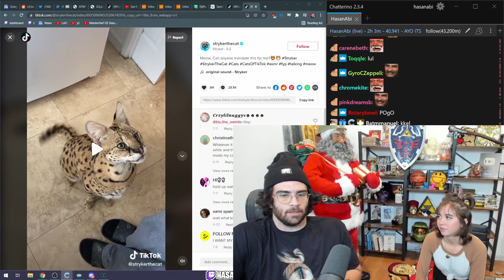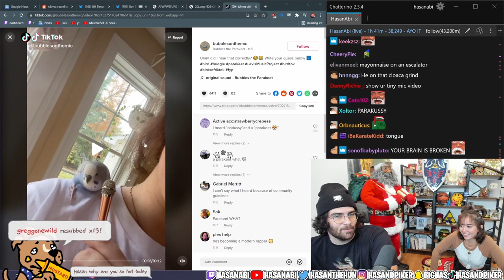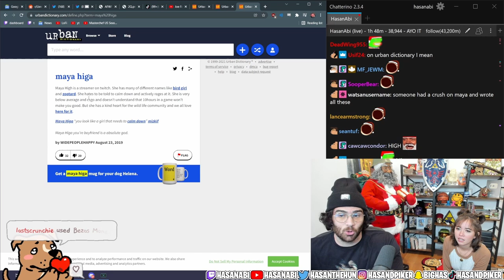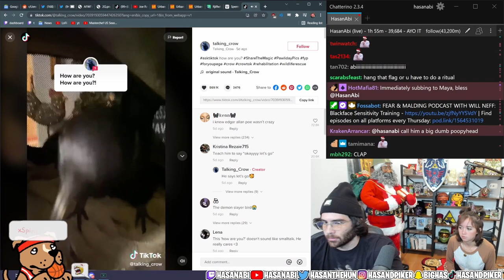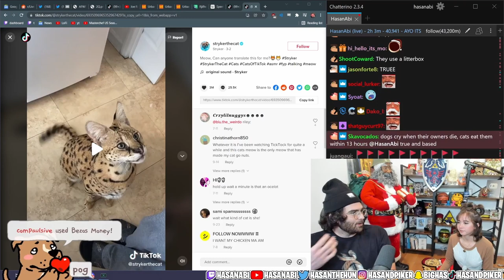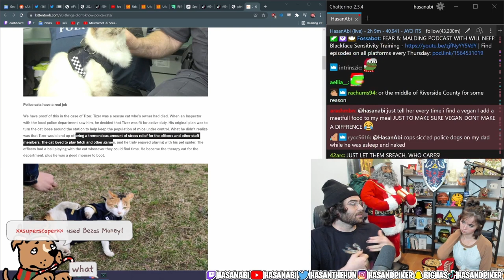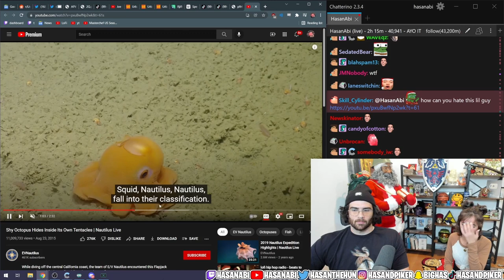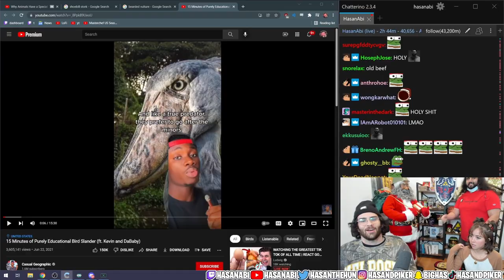HasanAbi reacts to ANIMAL TikToks with Maya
Maya joins the stream and after ending a Legendary Hasan Stunlock, Hasan and Maya watch Animal TikToks.  Maya educates Hasan and chat about her new found intrest in bug reproduction?  They debate what species is the superior, DOGS or CATS and Maya shows Hasan some of the SCARIEST birds.